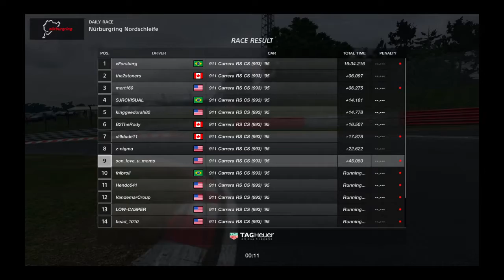Gran Turismo®SPORT_20200109205149